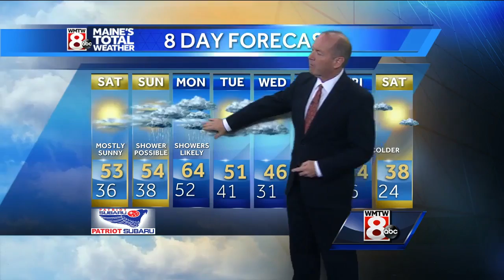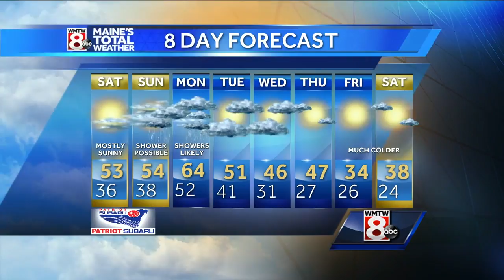Plenty of sunshine, but cooler temperatures today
How’s the weather looking for your Saturday? Get your latest Maine’s Total Weather video forecast from Meteorologist Roger Griswold.